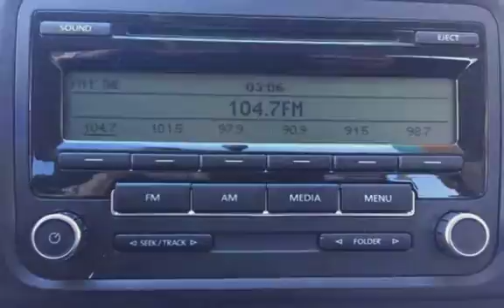2011 Volkswagen Golf 2.5L PZEV for sale in PHOENIX, AZ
ONE OWNER CLEAN CARFAX WELL SERVICED!! The Candy White exterior finish glimmers in the sun. The soft cloth interior shows like new! A FREE CARFAX HISTORY REPORT shows one careful owner and no accidents!!! This hatchback has been immaculately cared for. If you are looking for a low mileage car for you family come look at this VW today! We are a family owned used car dealer with over 35 years of automotive experience. We are A PLUS RATED BBB of Phoenix members. We specialize in European and Asian imports! From the minute we purchase the cars, to the time you pick up your new car for delivery, we always go the extra mile for our customers. We disclose all we know about our cars with our customers.